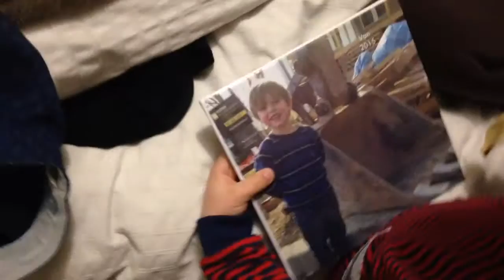February 1, 2016